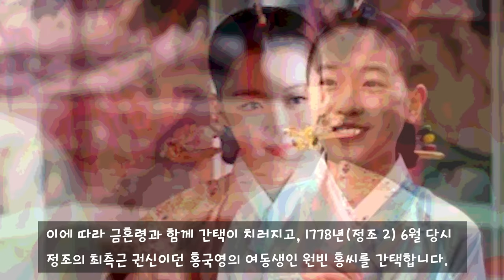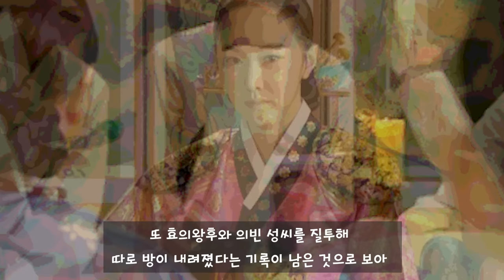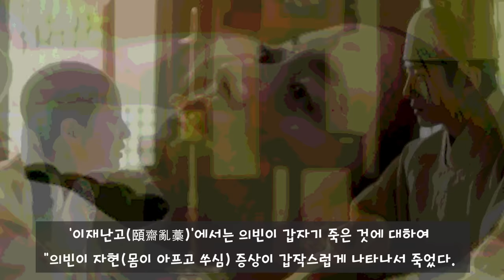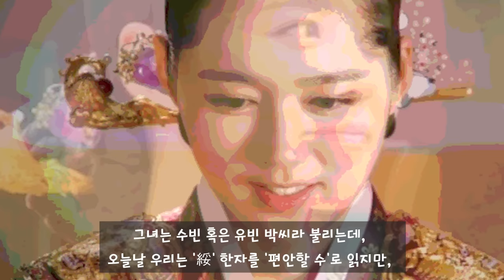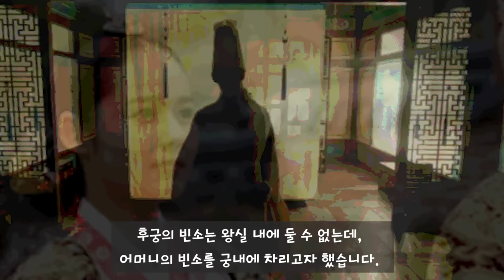정조의 꿈을 이루어 준 수빈 박씨 / 질투의 화신 화빈 윤씨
1. 질투의 화신 화빈 윤씨
2. 어질었던 수빈 박씨